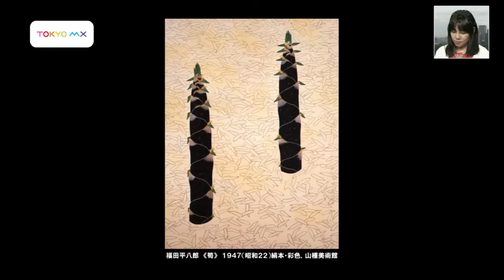チェックタイム 福田平八郎と日本画モダン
TOKYO MX　「チェックタイム」2012/06/28 放送
美術館へ行こう！　「福田平八郎と日本画モダン」